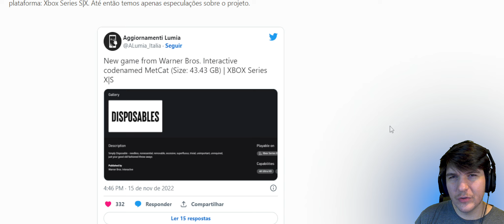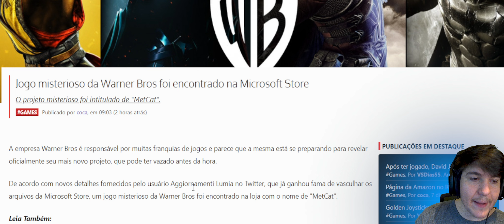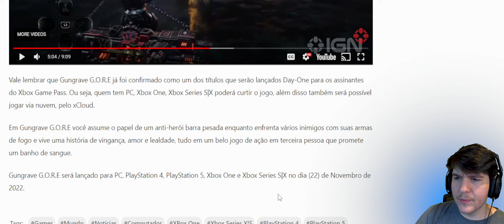JOGO MULHER-GATO MICROSOFT VAZOU !!